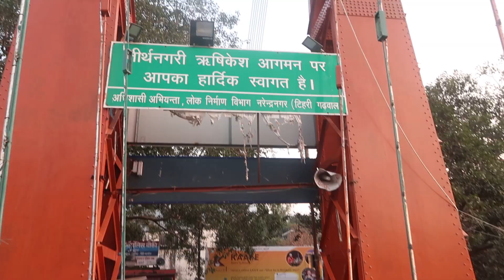Street Food in Haridwar-Rishikesh || Kedarnath To Rishikesh-Haridwar Vlog || CruiseWala Vlogger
This is last vlog of our kedarnath trip. We missed so many things in haridwar specially ganga aarti, temple visit..coz we were not having enough time. so we did quick visit to this holy land.
we had here street food which is really tasty.